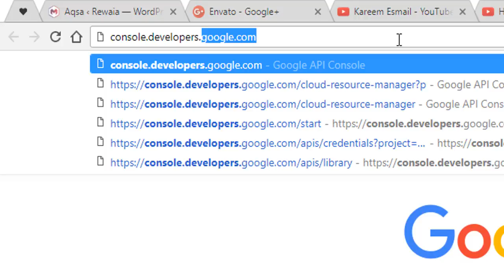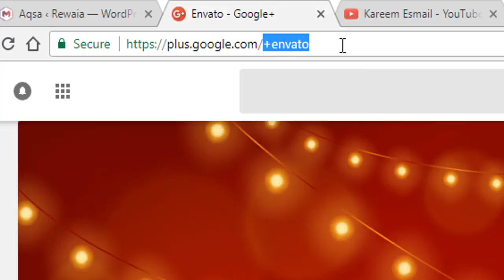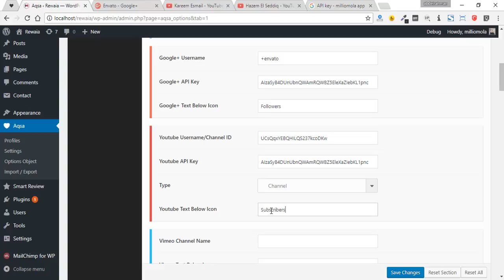Aqsa - Get Youtube Subscribers & Google+ Followers Count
Aqsa, Social Counter Plugin Is The Best Solution To Enhance Your Users Confidence By Showing Your Social Networks Followers, Fans Counts From Your Favorite Networks ! With More Than 25+ Counters ( and counts on .. ) And More Than 20 Styles !